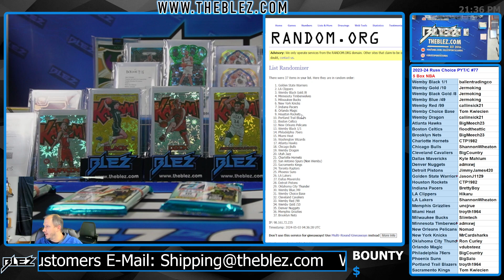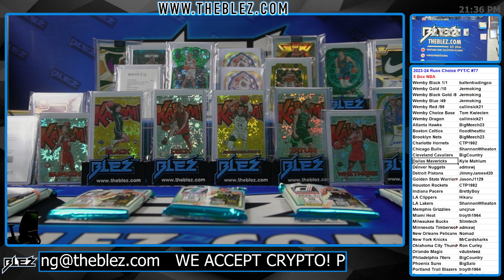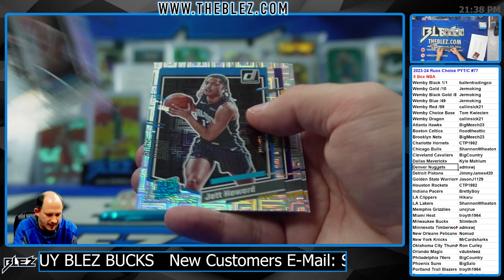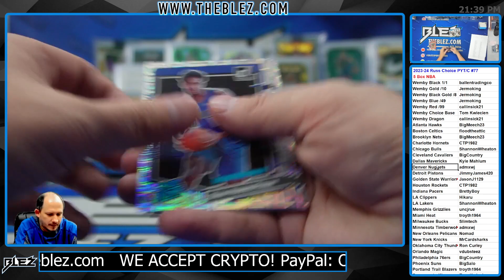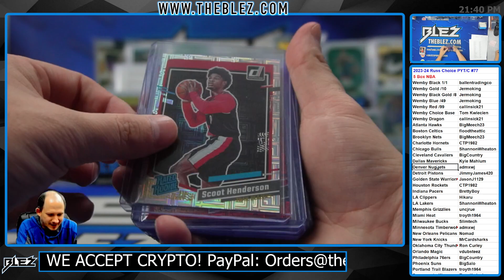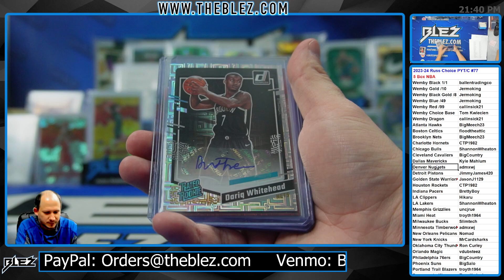2023-2024 Panini Donruss Choice 5 Box BREAK #77 Pick Your Team Pick Your Color